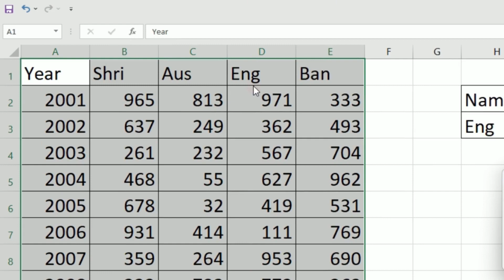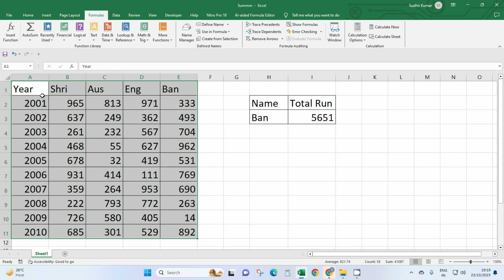Interview Question in Advance Excel | Dynamic Sum in Excel | Advance SUM Formula | Tips & Tricks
HELLO FRIENDS,
Interview Question in Advance Excel | Dynamic Sum in Excel | Advance SUM Formula |

In this video, we dive deep into the world of Advance Excel by discussing an important interview question – Dynamic Sum in Excel. We will explore the advance SUM formula and provide you with useful tips and tricks along the way. Whether you're an Excel enthusiast or preparing for an interview, this video is packed with valuable insights. Let's excel together!
In this video, we will explore an advanced Excel interview question regarding dynamic sum formulas. Learn how to use Excel's advance SUM formula to dynamically calculate sums based on changing criteria. Discover tips and tricks to efficiently work with Excel's powerful features, ensuring accurate and efficient data analysis. Level up your Excel skills with this comprehensive tutorial, essential for anyone looking to excel in interviews or excel in their everyday spreadsheet tasks.
1. This YouTube channel focuses on providing tutorials and tips for advanced Excel users. With a specific emphasis on interview questions, the channel offers insights into topics such as dynamic sum in Excel and advanced SUM formulas. Viewers can expect to learn various tips and tricks to enhance their Excel skills and excel in interviews. Whether you're a beginner or an experienced user, this channel aims to help you master the intricacies of Excel and stay ahead in your professional endeavors.